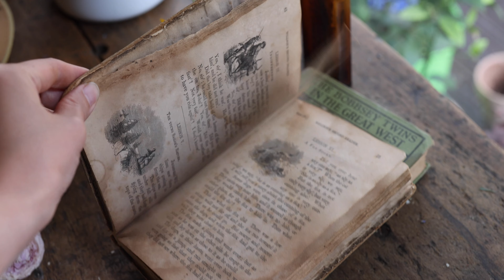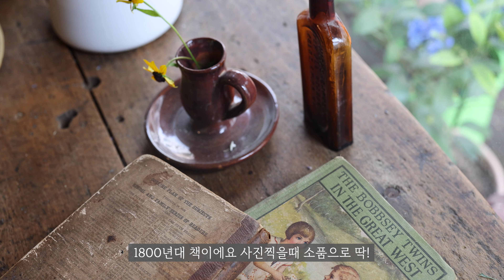Eng.) 꽃 언박싱 같이해요! 비오는 날엔 장미꽃다발 그리고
This video is about flowerlesson.

*** 영상 3:35초에 소개한 꽃 클레마티스씨드는 스카비오사 씨드로 정정합니다. 햇갈려서 잘못된 이름을 알려드려 죄송합니다.

🌼 instagram. Hyggefleur